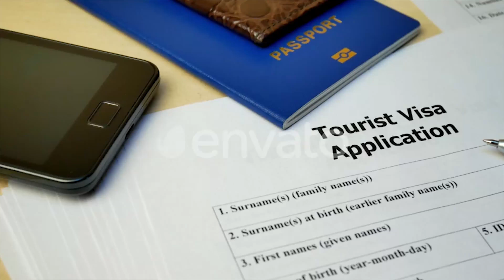Tourist Visa Application Form with Passport and Pen | Stock Footage - Videohive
Tourist Visa application form with passport and pen. Document with passport, apply and permission for foreigner country
 Last Update 5 September 18 Created 5 September 18 Alpha Channel No Looped Video No Frame Rate 25 Resolution 3840x2160 Video Encoding H.264 File Size 103MB Number of Clips 1 Total Clip(s) Length 0:09 Tags application, apply, country, document, foreigner, form, immigration, paper, passport, pen, permission, Tourist Visa, travel, vacation, visa

download Tourist Visa Application Form with Passport and Pen | Stock Footage - Videohive